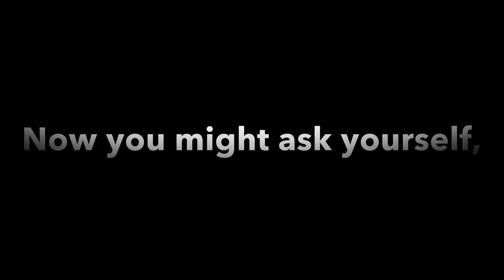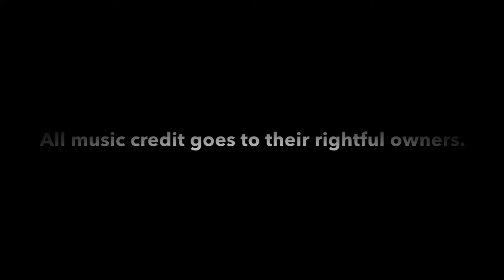Frostweed (2021)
It isn’t gardening season quite yet.  However, I thought I’d show a video I made that shares a unique fact about one of my plants I grow in my garden called “Frostweed.”  Hope you enjoy!🦋